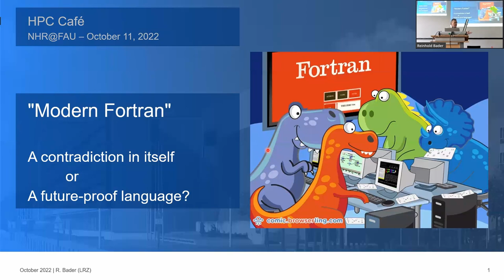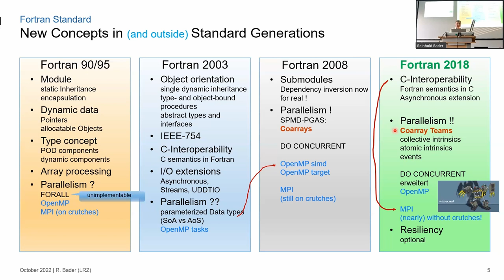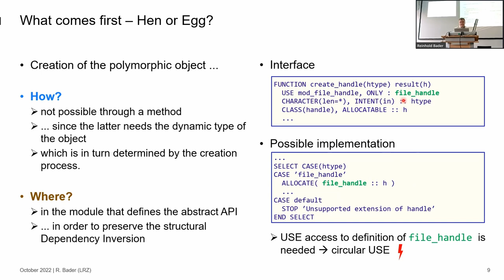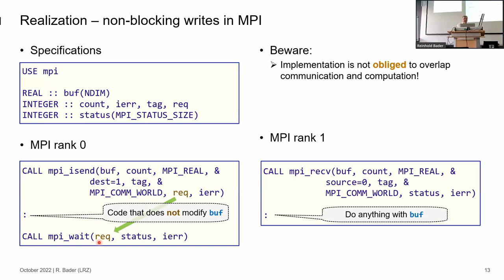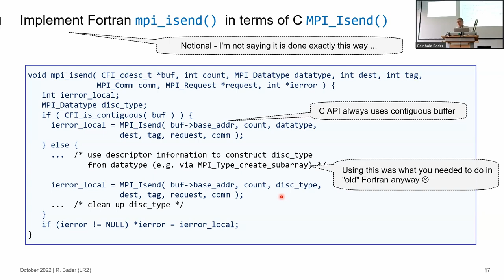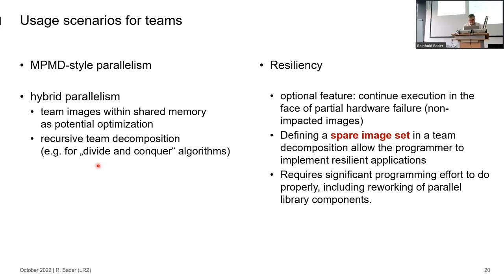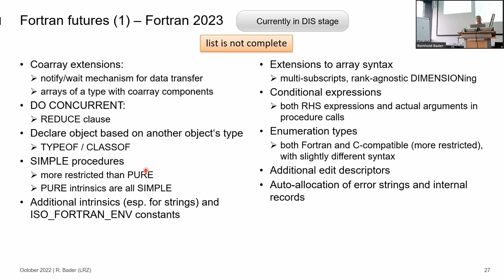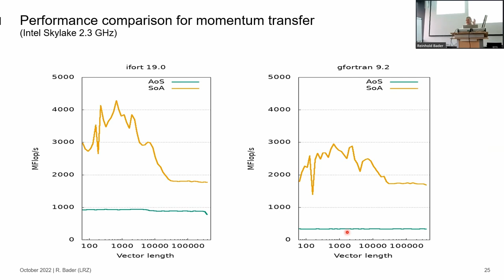Modern Fortran - a contradiction in itself or a future-proof language?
Talk by Dr. Reinhold Bader (LRZ Garching) at the NHR@FAU HPC Cafe, October 11, 2022

For 65 years, the Fortran programming language has been in use by scientists for writing portable and hardware-efficient code when implementing simulations and the underlying algorithms. The talk provides an overview of new developments in Fortran standardization and tries to answer the question posed in the title. We specifically focus on program design, parallelism, and interoperability.